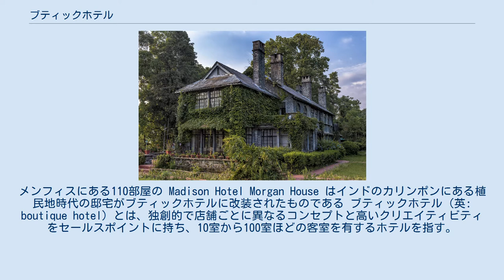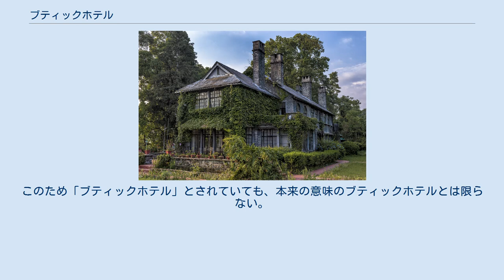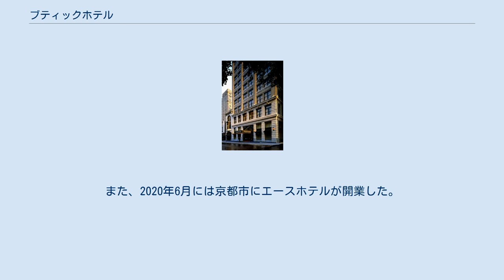ブティックホテル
ツーリスト・アクティヴィティズ
メンフィスにある110部屋の Madison Hotel Morgan House はインドのカリンポンにある植民地時代の邸宅がブティックホテルに改装されたものである ブティックホテル（英: boutique hotel）とは、独創的で店舗ごとに異なるコンセプトと高いクリエイティビティをセールスポイントに持ち、10室から100室ほどの客室を有するホテルを指す。
ブティックホテルは、独立系のオーナーによる経営スタイルが多く、一貫したコンセプト、細部に至るまで徹底したクリエイティブのこだわりが見られ、高品質・高価格帯である。
また、運営をマニュアルで縛ることなくチェーン展開されている。
 近年拡大するコト消費の需要拡大に伴い、ホテルマーケットも変化した。
 その中で生まれたのが、1980年頃に登場した、新たなホテルカテゴリー「ブティックホテル」である。
 パリ、ロンドン、ニューヨーク、サンフランシスコなどの日本国外の主要都市では、1980年代にブティックホテルが登場。
最初のブティックホテルは、1984年にIan SchragerとSteve Rubellが創ったMorgans Hotelであり、ブティックホテルという言葉は、「ブティック」になぞらえて、スティーヴ・ルーベルによって造られた。
近年では、国際的なホテルチェーンが、豪華なブティックホテルをサブブランドに持ち、この市場の成長を促進する動きが注目されている。
 多くのブティックホテルは、テーマ性のあるスタイリッシュでこだわりのあるインテリアが特徴。
ブティックホテル人気に対して、マーケットシェアの拡大を狙う外資系ホテル企業も影響を受けている。
アメリカではマンハッタンを中心としたニューヨーク市内にたくさんのブティックホテルが集まる。
ブティックホテルはロンドン、ニューヨーク、マイアミ、ロサンゼルスに多く、世界中に広がりつつある。
それ以外ではリゾート地にもスパ、ヨガや絵画教室や、その土地でしか体験できないアクティビティを売りにしたブティックホテルなどがある。
 日本語においての「ブティックホテル」とは、ラブホテルの婉曲表現のひとつで、特に法令上のラブホテルにあたらない、いわゆる偽装ラブホテルの一種として用いられることがある。
このため「ブティックホテル」とされていても、本来の意味のブティックホテルとは限らない。
 日本での本体の意味でのブティックホテルのマーケットは未開拓と言える。
これまでは、2017年にテイクアンドギヴ・ニーズの子会社TRUNKがアーバン型の形態を持つ「TRUNK (HOTEL)〈トランクホテル〉」を東京都 渋谷区に開業した。
また、2020年6月には京都市にエースホテルが開業した。